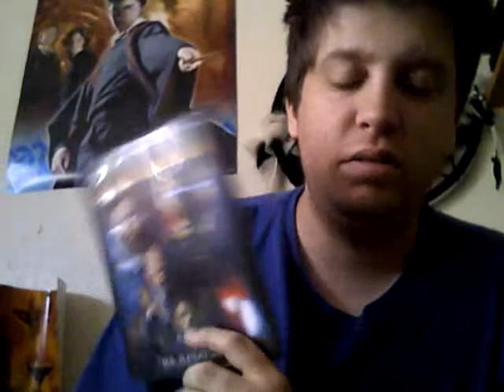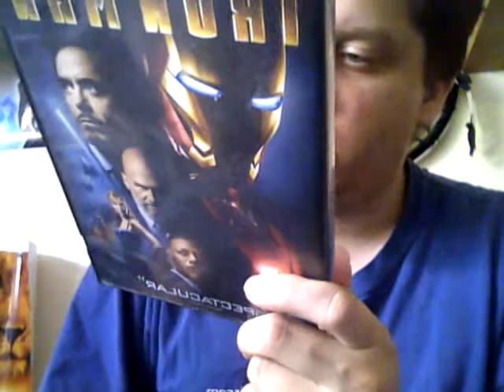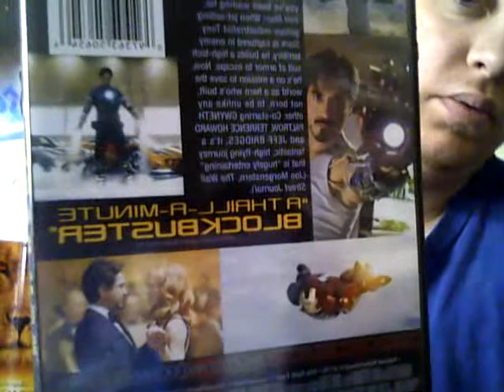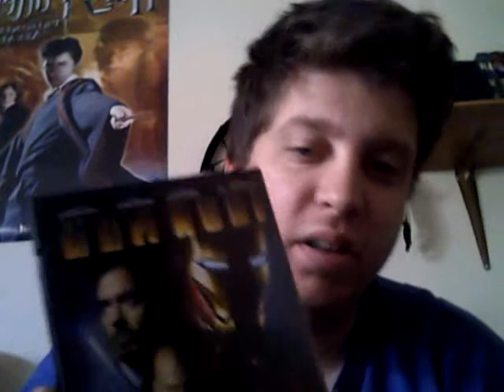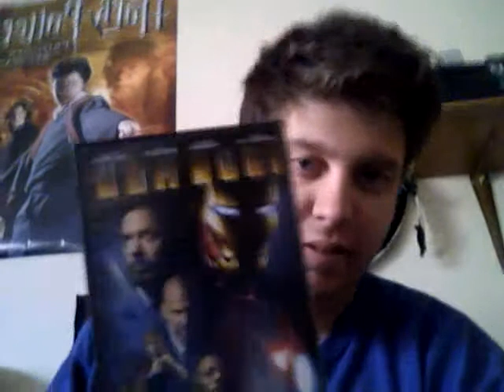Road to The Avengers: Iron Man Review